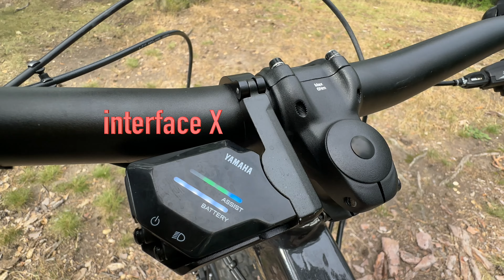❗️Test elektrokola Yamaha MORO 07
Yamaha MORO 07 je netypické elektrokolo, které vzhledově vychází z motorek Yamaha. Kolo je to opravdu zábavné a moc dobře se mi na něm jezdilo. Motor mě vyslověně nadchnul.